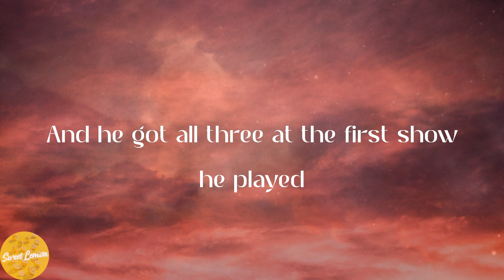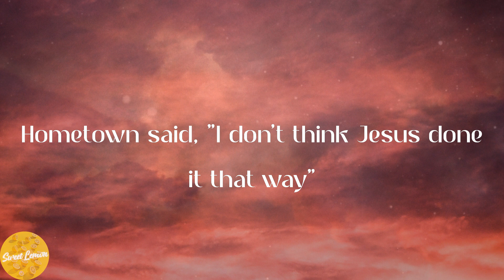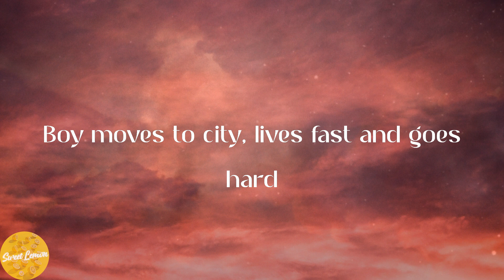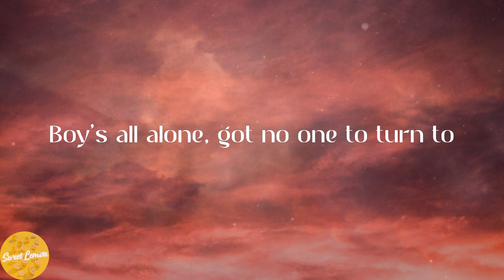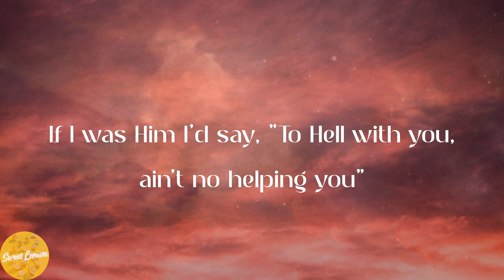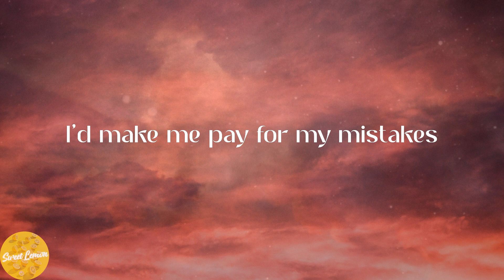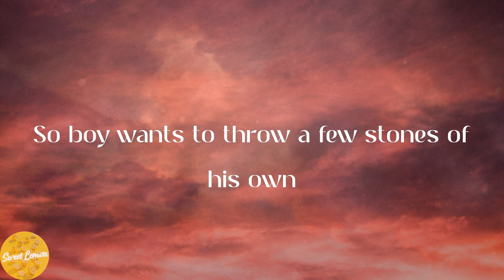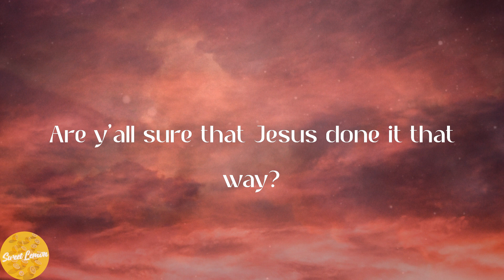Morgan Wallen - Don't Think Jesus (Lyrics)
🍑Lyrics:
Boy gets a guitar and starts writin' songs
'Bout whiskey and women and gettin' too stoned
And he got all three at the first show he played
Hometown said, "I don't think Jesus done it that way"
Boy moves to city, lives fast and goes hard
Starts chasin' the devil through honky-tonk bars
Ignoring the voices in his head that say
"I don't think Jesus done it this way"
If I was Him I'd say, "To Hell with you, ain't no helping you"
Find someone else to give Heaven to, I'm telling you
I'd shame me, I'd blame me
I'd make me pay for my mistakes
But I don't think Jesus does it that way
Boy's all alone, got no one to turn to
He figures he'll pray 'cause what else could he do?
He says, "I wish You would've woke me up an easier way"
World likes to rear back and throw a few stones
So boy wants to throw a few stones of his own
But Lord knows I ain't perfect, and it ain't my place
And I don't think Jesus done it that way
Are y'all sure that Jesus done it that way?